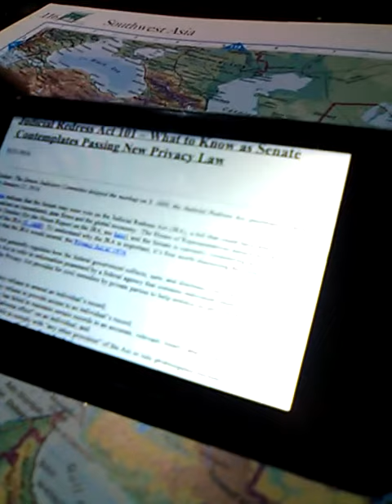July 7, 2020(3)